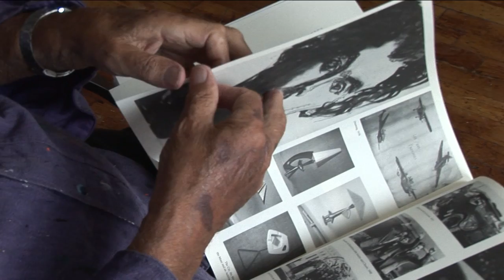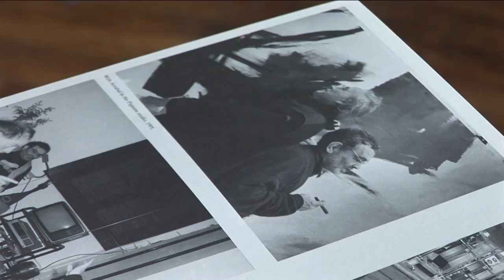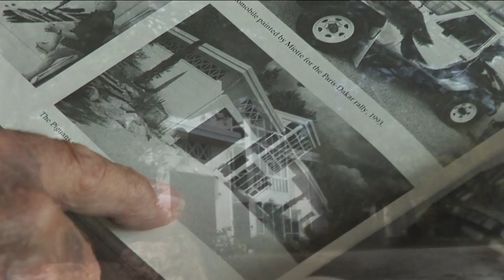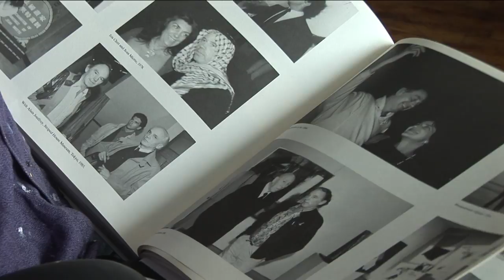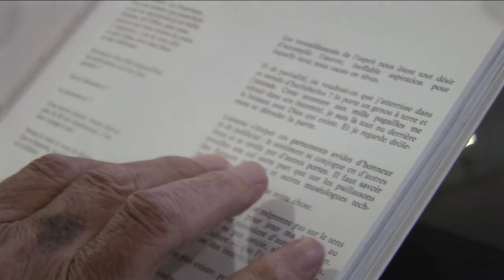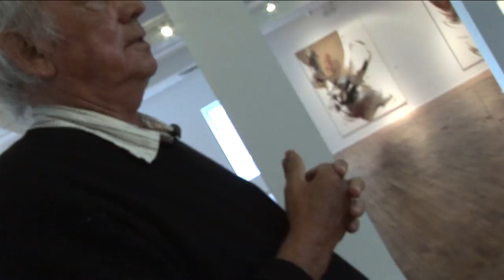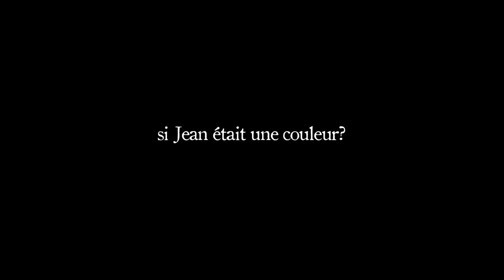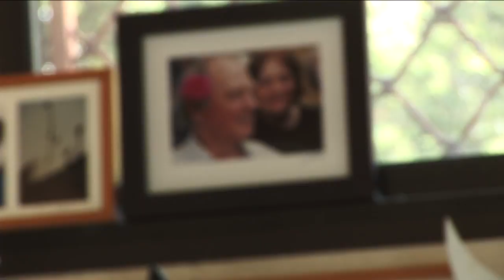de tout & de rien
Un film que je n'ai jamais pu terminer..
Textes : Jean Miotte
Voix-off : Nadine Spinoza